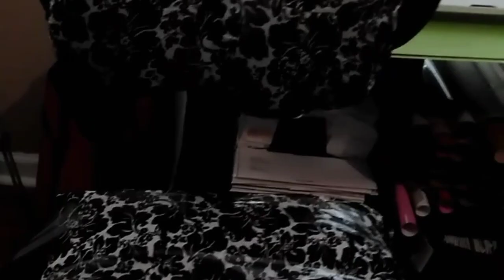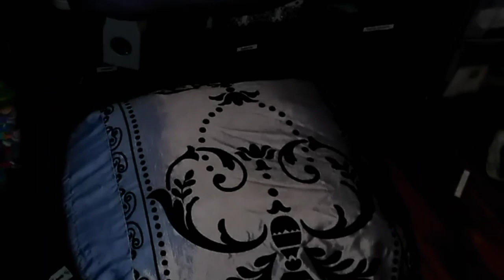blessedtobeablessing craftchairrecycled/NO SEW UPCYCLED OFFICE CHAIR/CRAFT CHAIR RE-DO/FEB/2019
I decided to upcycle my craft/office chair using dollar tree and thrifting supplies.

friendmail/product reviews
northport,al 35476